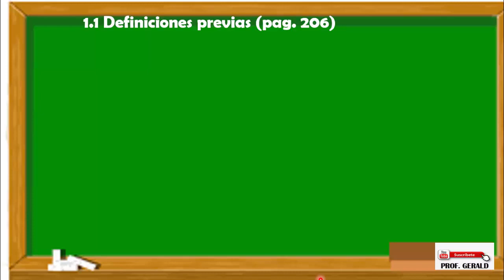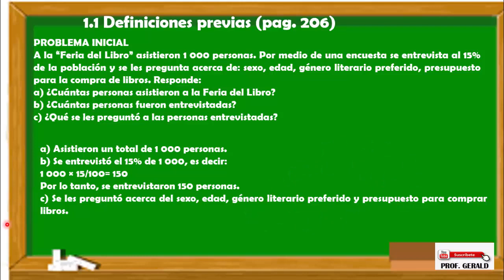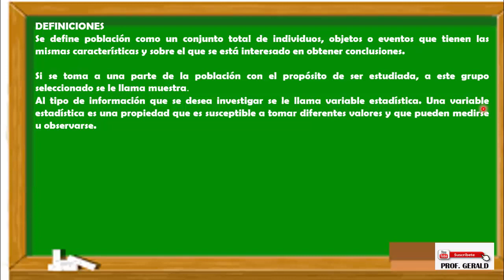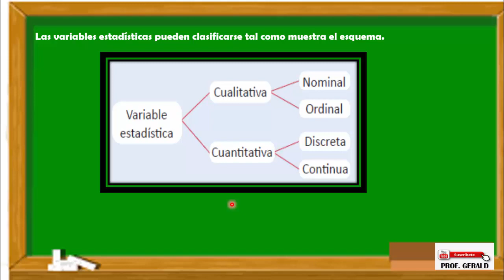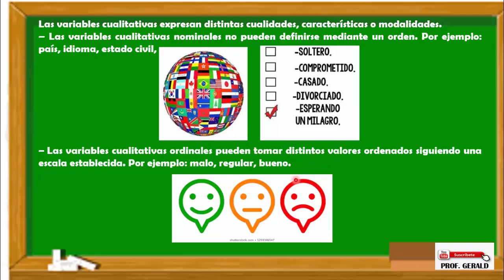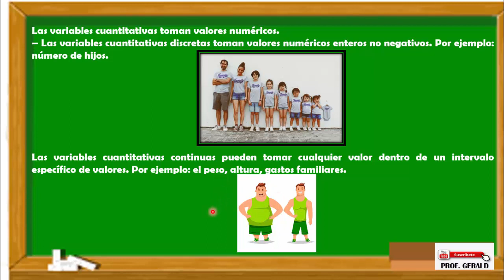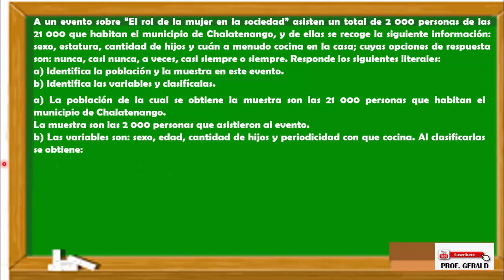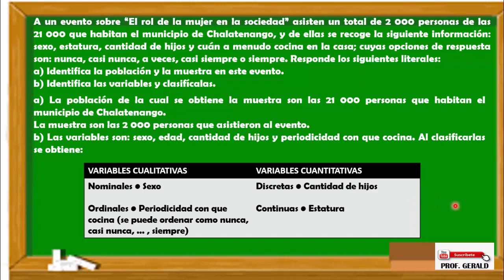1.1 DEFINICIONES PREVIAS 1º AÑO DE BACHILLERATO